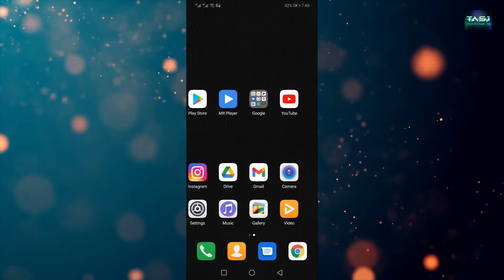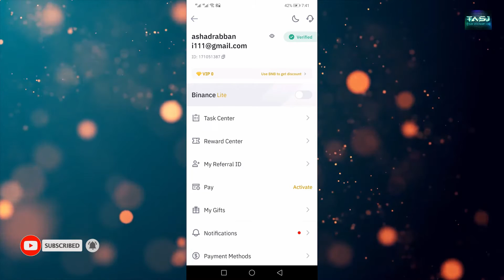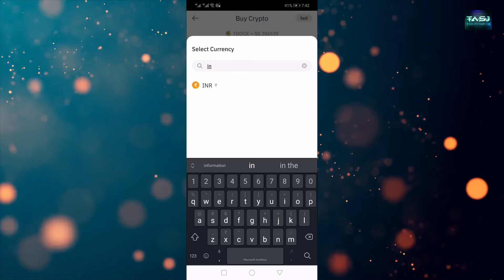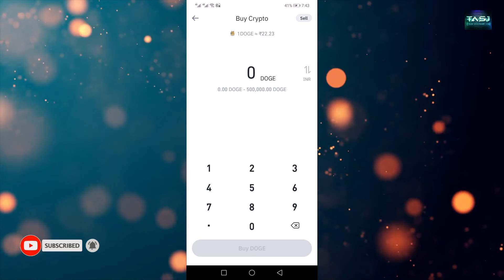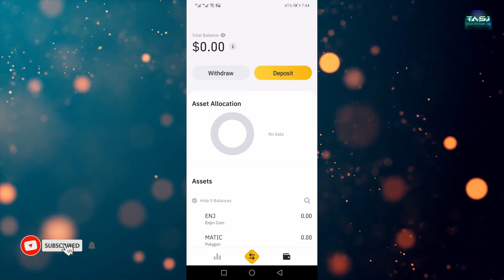How to use Binance app 2021